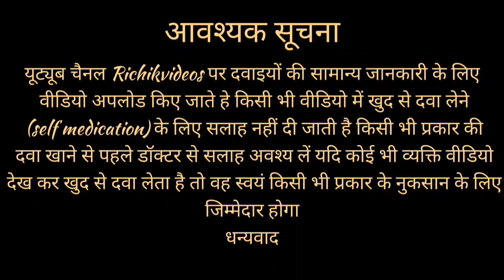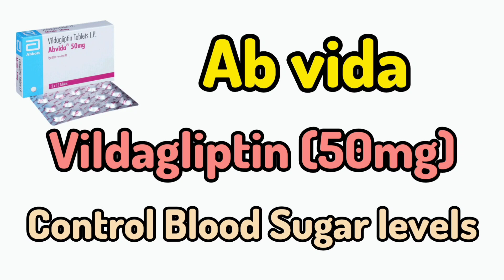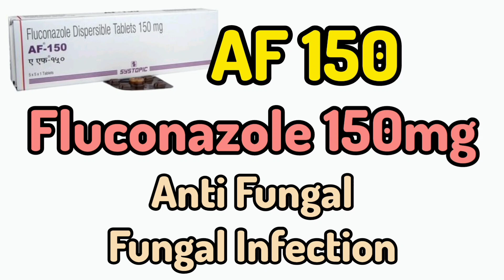Medical Store Medicine List | मेडिकल स्टोर पर मिलने वाली टैबलेट की अल्फाबेटिकल लिस्ट | Tablets list